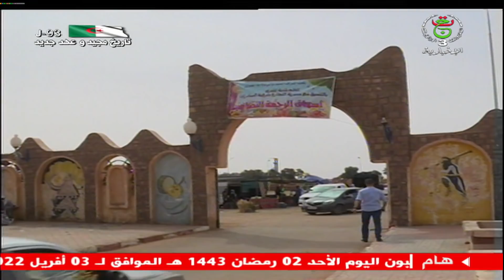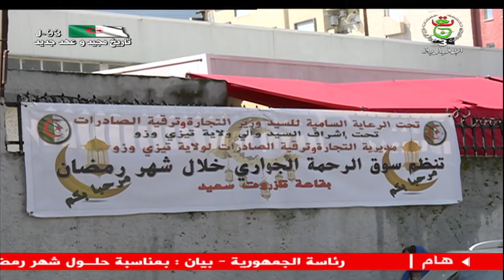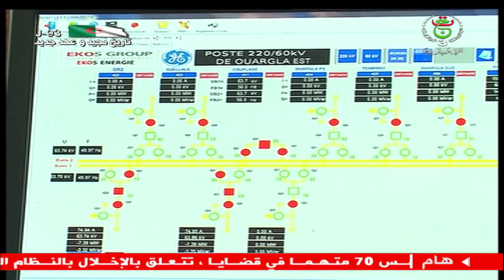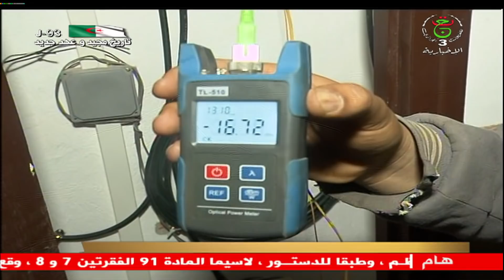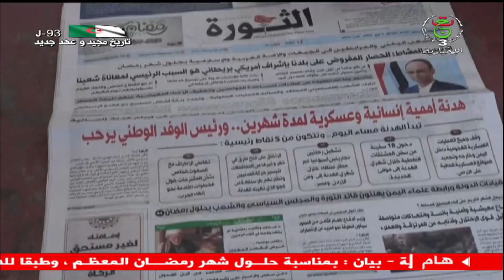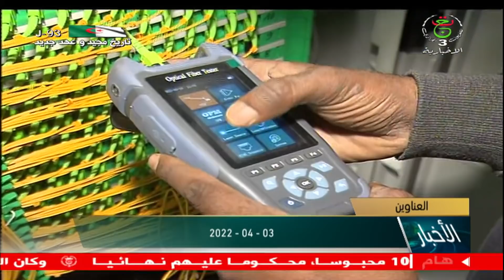نشرة أخبار 17:00 سا | 03-04-2022